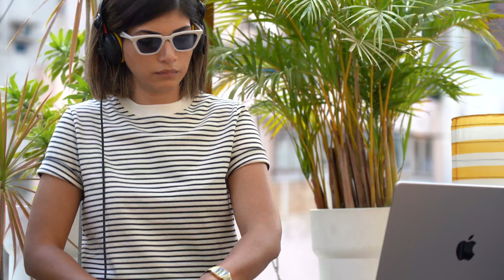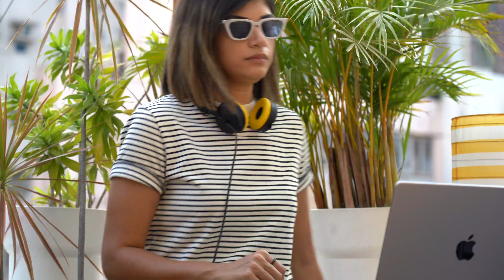Unusual DJ set: Mars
DJ Set for Unusual London by MARS
Recorded in Hong Kong, China
Follow our Facebook, Instagram, SoundCloud pages and
become unusual

Listen to the performance on SoundCloud & IG